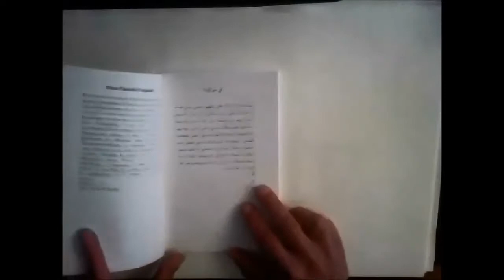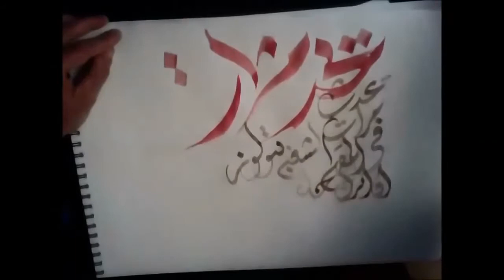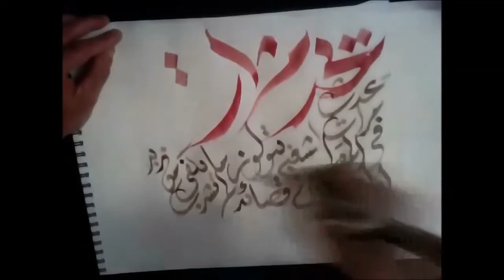Lecture calligraphie (Callilecture) Miloud Gharrafi / Najeh Jegham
Poème extrait de "Echos lointains" par Miloud Gharrafi
Calligraphie par Najeh Jegham.
Lecture du 7 avril 2014 à la cave poésie de Toulouse, animée par Serge Pey.